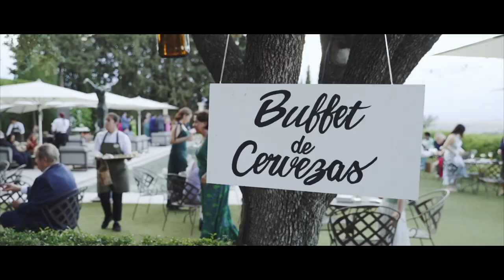daniel&bianca wedding film 1080p